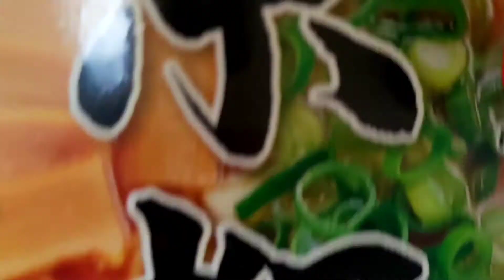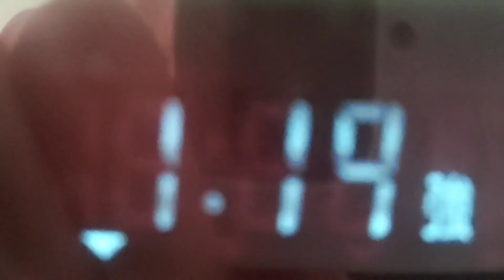｢凄麺 京都背脂醤油味｣を食べるだけの27歳の日常動画2021年4月。 CUPNOODLE VIDEO.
動画をご視聴いただき、本当にありがとうございました！

【ニュータッチ 凄麺京都 背脂醤油味 124g×12個】

■自分でつくったKindle本
『まず、｢変化｣だけすればいい』

■2冊目もつくりましたｗ
『東京都多摩市、八王子、府中市などの自然が多い公園集: 自然の景色 Kindle版』

Videoyu izlediğiniz için çok teşekkür ederim!